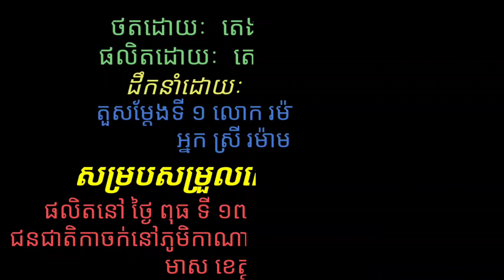ជនជាតិដើមភាគតិចកាចក់ដាំស្រូវ - Kachork indigenous people planting rice seed |English subtitle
ជនជាតិដើមភាគតិចកាចក់ដាំស្រូវ ខេត្តរតនគិរី - Kachork indigenous people planting rice seed |English subtitle

អំពីយើងខ្ញុំ
យើងផលិតវីឌីអូដែលនិយាយអំពីជីវិតរស់នៅរបស់ជនជាតិដើមភាគតិចនៅកម្ពុជា។ បេសកម្មយើងខ្ញុំគឺដើម្បីជួយថែរក្សា និងផ្សព្វផ្សាយអំពីវប្បធម៍ ប្រពៃណី និងចំណេះដឹងផ្សេងៗរបស់ជនជាតិដើមភាគតិចទៅយុវជនជំនាន់ក្រោយ និងទៅកាន់ពិភពលោក។
ABOUT US